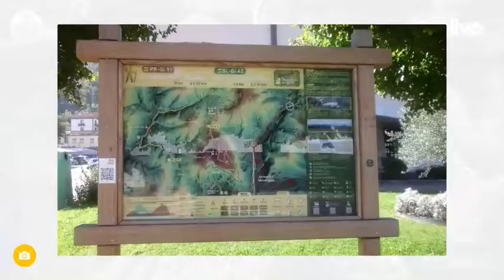PR Gi 91 Erregebidea Bedoña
Natur bideoak: homologatuak. PR Gi 91 Erregebidea Bedoña ibilbidearen bideoa